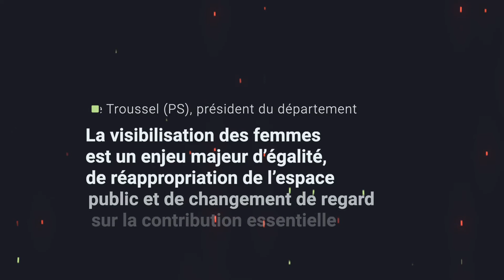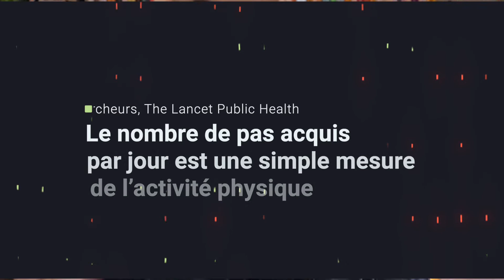Airbnb pour l’Ukraine, bâtiments publics renommés, 10 000 pas par jour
Pourquoi c’est COOL - Les actus inspirantes du 09/03/2022
Les internautes qui détournent la plateforme Airbnb pour faire des dons aux Ukrainiens, 108 bâtiments et parcs de Seine-Saint-Denis prochainement renommés pour honorer des femmes célèbres, des scientifiques qui vérifient l’injonction bien connue des 10 000 pas par jour pour rester en bonne santé…

Bonjour à tous et à toutes, ici Harold Paris, le fondateur de POSITIVR, et vous écoutez l'édition du mercredi 9 mars 2022 de Pourquoi c’est COOL, l’émission qui fait le tour d’horizon des infos qui font du bien.

SOMMAIRE

00:00 Intro
00:31 Les internautes détournent Airbnb pour l'Ukraine
02:18 108 bâtiments publics et parcs renommés aux noms de femmes
04:13 Faut-il vraiment marcher 10 000 pas par jour ?
05:57 Le Challenge Reforestation 2022
06:43 Outro

#1 Ukraine : les internautes détournent l’utilisation de la plateforme Airbnb pour faire des dons
Un article de Mathilde Sallé de Chou

#2 La Seine-Saint-Denis va donner des noms de femmes à 108 bâtiments publics et parcs

#3 Faut-il vraiment marcher 10 000 pas par jour pour rester en bonne santé ?
Un article avec ETX Daily Up

Retrouvez-nous…

Écriture : Mathilde Sallé de Chou, Axel Leclercq et Harold Paris avec ETX Daily Up
Montage : Maxime Marie